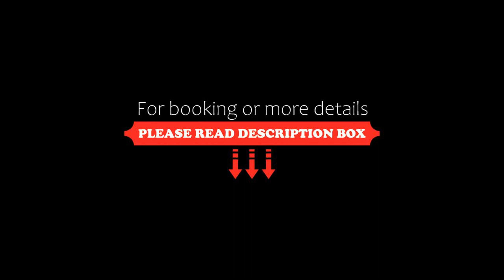Mirador de Trafalgar Conil, Conil de la Frontera, Spain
About Property:
Set within 700 m of Los Bateles Beach and 1.4 km of La Fontanilla Beach in the centre of Conil de la Frontera, Mirador de Trafalgar Conil offers accommodation with free WiFi and seating area.
Accommodation is fitted with air conditioning, a fully equipped kitchen with a dining area, a flat-screen TV and a private bathroom with shower, free toiletries and a hairdryer. A fridge, a microwave and stovetop are also offered, as well as a coffee machine.
Castilnovo is 1.5 km from the aparthotel, while...
Property Type: Hotel
Address: Calle Poniente 1 bajo local 1 , 11140 Conil de la Frontera, Spain
Searching For
1. Mirador de Trafalgar Conil - Conil de la Frontera - Spain
2. Mirador de Trafalgar Conil - Conil de la Frontera - Spain Address
3. Mirador de Trafalgar Conil - Conil de la Frontera - Spain Rooms
4. Mirador de Trafalgar Conil - Conil de la Frontera - Spain Amenities
5. Mirador de Trafalgar Conil - Conil de la Frontera - Spain Offers and Deals
Audio Credit:
Track Title: Reasons To Hope
Artist: Reed Mathis